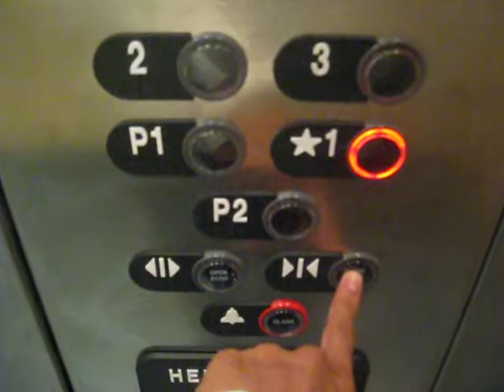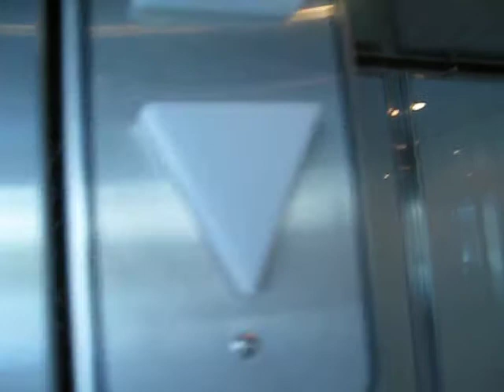ThyssenKrupp Elevator at Hastings/Sunrise Retake new Camera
Riding the new elevator at Hastings/Sunrise.